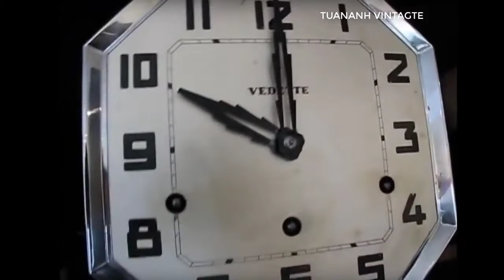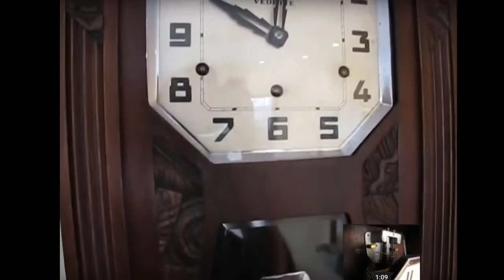Vintagte Vedette Westminter